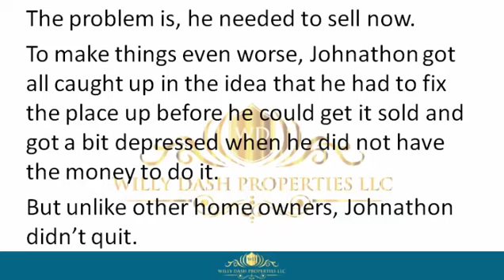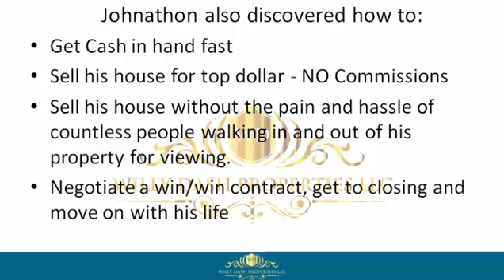How To Sell My Home In Putnam County Florida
how to sell my home in putnam county florida If you are looking for how to sell my home in putnam county florida, then watch this video to learn everything you need to know about how to sell my home in putnam county florida